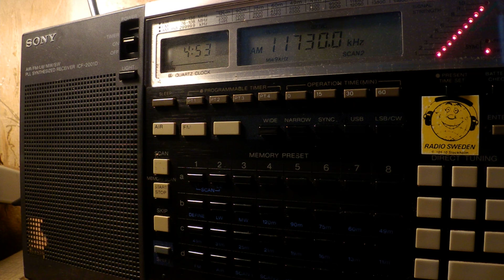30 05 2017 Eye Radio in unknown lang to EaAf 0452 on 11730 Issoudun